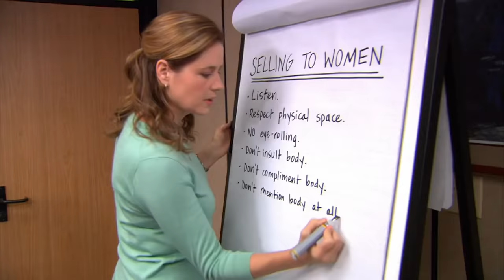How to Pitch to Women - The Office US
The ladies of the office give Dwight a lesson in interacting with female clients.

Season 9, Episode 7 "The Whale" - The women of the office try to teach Dwight how to interact with female clients, Angela suspects the senator of cheating and Toby convinces some of the guys to grow mustaches.